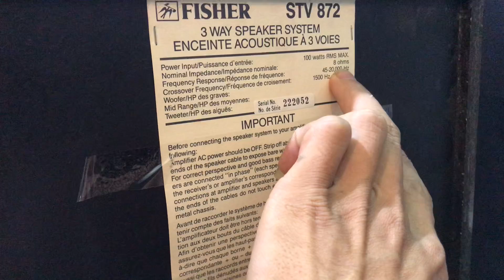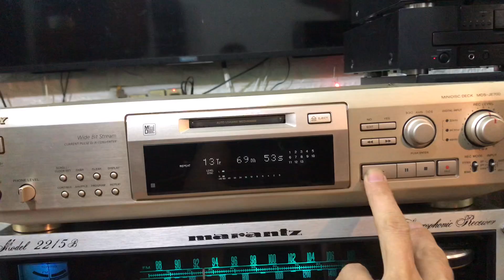6/2 loa mỹ FISHER STV-872 giá 8tr lh 0966 603 183(0963349519